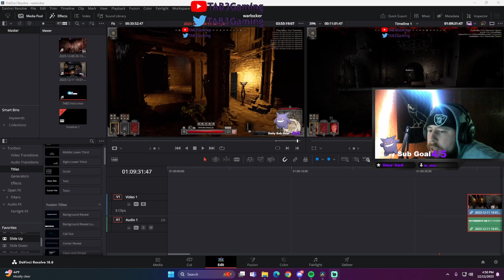Dark And Darker Warlock